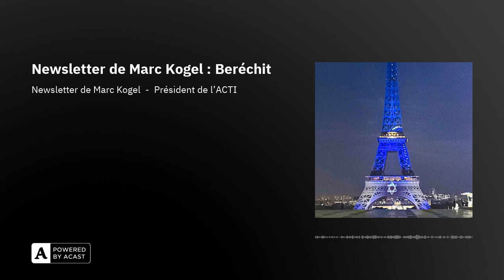Newsletter de Marc Kogel : Beréchit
Accompagnement musical : Ofrah Haza "Yad Anouga"